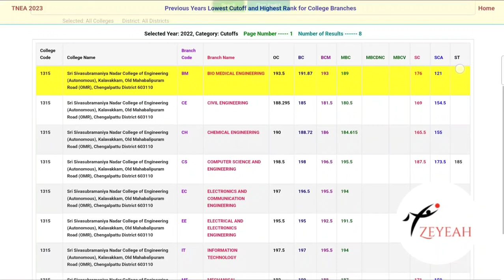TNEA Cutoff | SSN - Sri Sivasubramaniya Nadar College